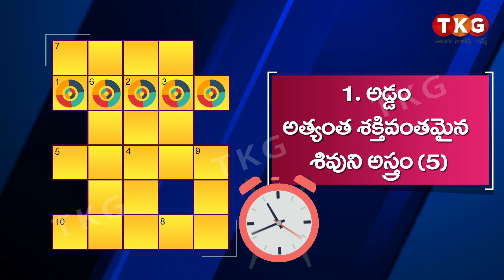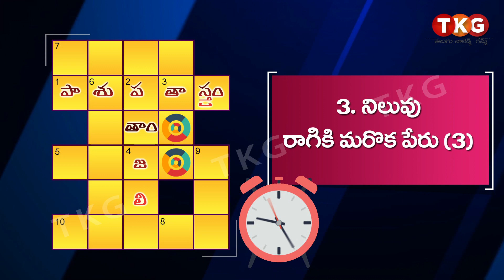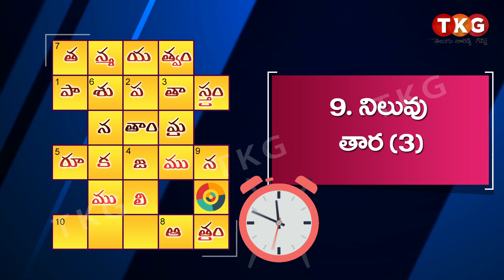పదవినోదం Puzzle in Telugu | Telugu crossword puzzle | Funny Riddles in telugu | Padavinodam telugu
Puzzle in Telugu | Telugu crossword puzzle | Funny Riddles in telugu | Telugu Knowledge Games
These videos engage entertain and educate people of all age groups.
This channel is for fun based learning activities to know about the facts, technology and mysteries of the world.